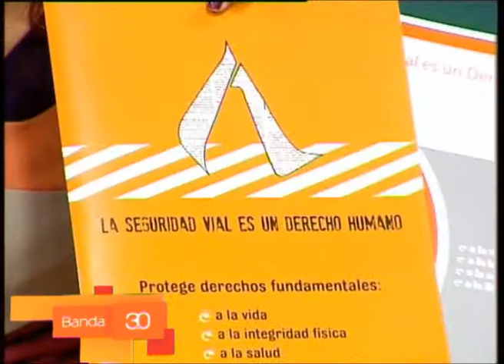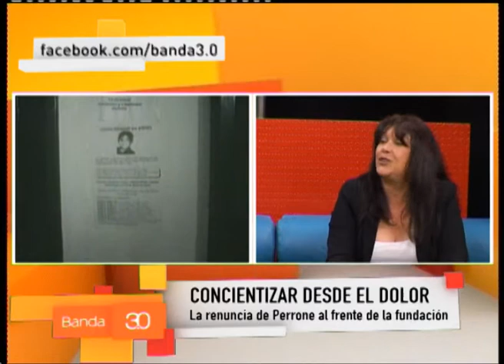EMA CIBOTTI CAMPAÑA CONTRA LA INSEGURIDAD VIAL Y LA VIOLENCIA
Nos visitó Ema Cibotti para contarnos de la campaña que lleva a cabo contra la inseguridad vial y la violencia.

Banda 3.0 de Lunes a Viernes desde las 8 A.M. por Metro.